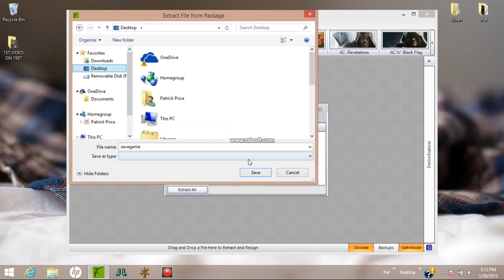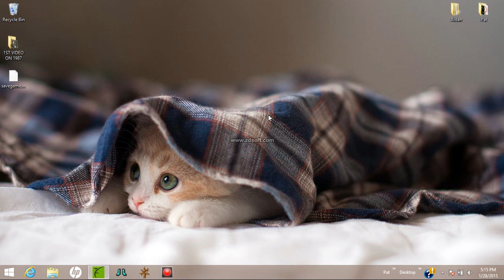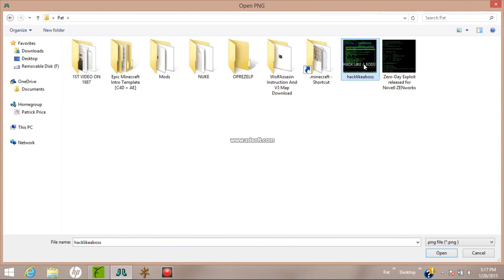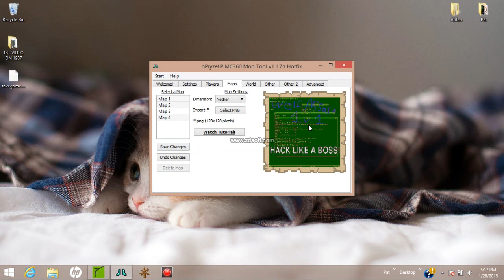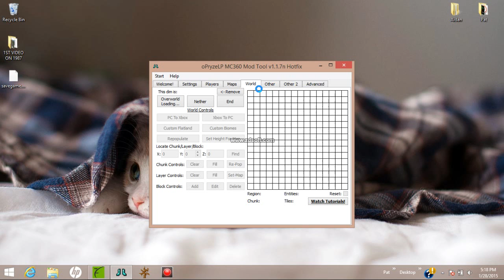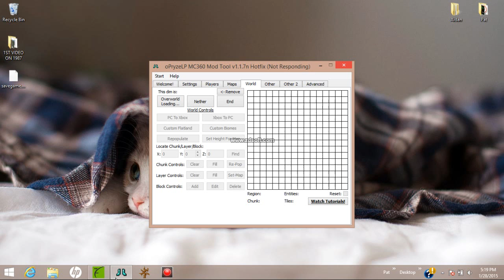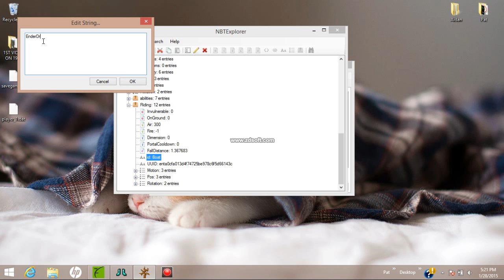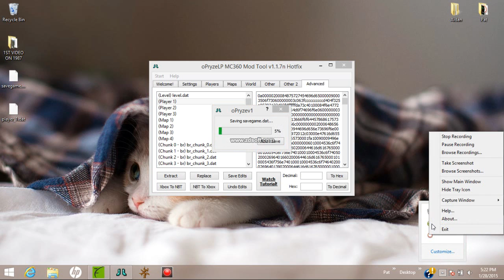Minecraft Xbox 360 Basic Mod Tutorial - Most Mods In Program / Ride EnderDragon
FINALLY you can ride your very own Ender Dragon! Follow this tutorial and you will be riding the sky!